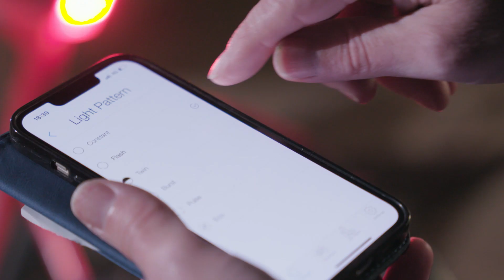DATA TRUST | A WORLD FIRST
Get clued up on why data is so valuable and find out more about Jersey's first ever Data Trust.